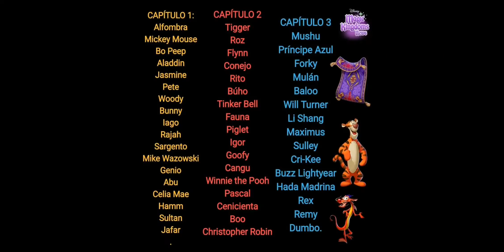Informado la nueva Actualización de Disney Magic Kingdoms Enero 2022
Informado la nueva Actualización de Disney Magic Kingdoms Evento de maléfica